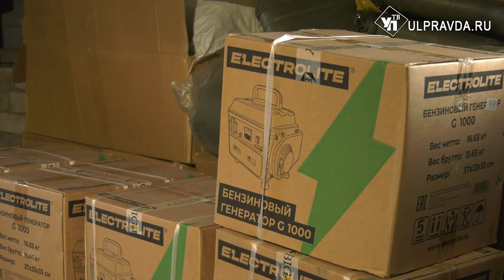Из Ульяновска на СВО отправился срочный гуманитарный груз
Очередной гуманитарный груз из Ульяновска отправился на передовую. В этот раз помощь срочная. Бойцы сформировали заявку, а благотворительный фонд «Дари Добро» совместно с предпринимателями исполнил запрос защитников отечества.